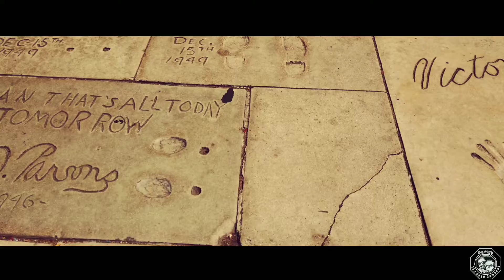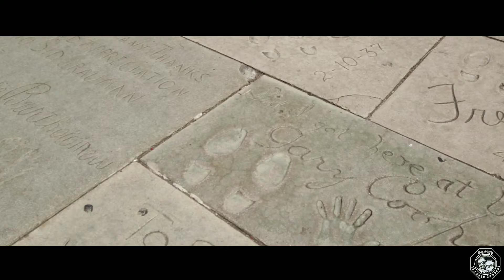PART 3 - FAMILY Round Trip| WALK OF FAME- Hollywood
Our 4 days family ROUND TRIP to walk of fame was absolutely awesome.
Unfortunately, we cannot make it up
to HOLLYWOOD top due to blockades.

Thanks to everyone of you.